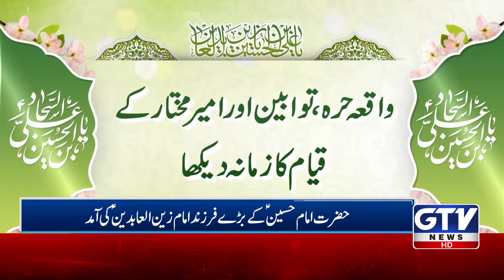Youm e Wiladat Syed Al-Sajdeen Imam Zainul Abideen (A.S) | 5 Shaban | GTV News